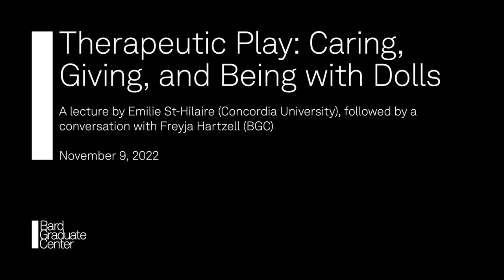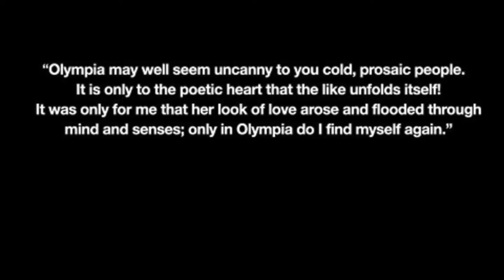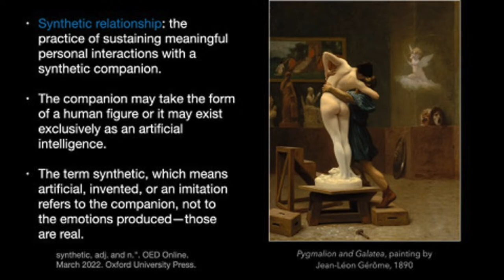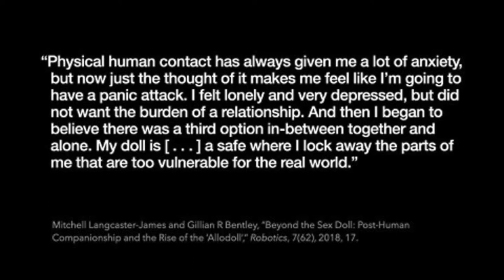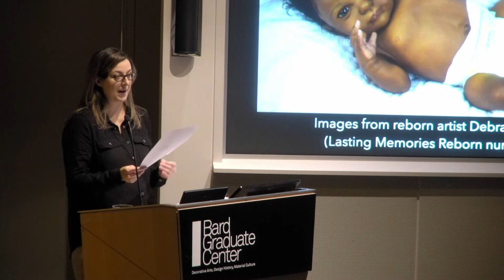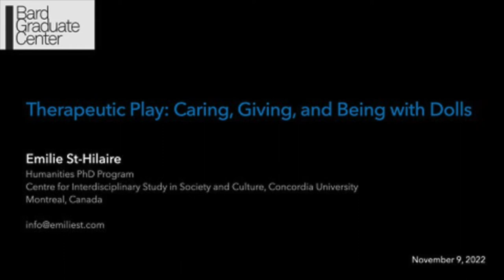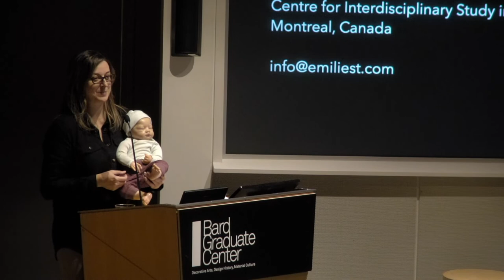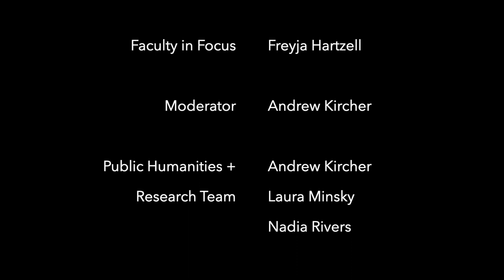Therapeutic Play: Caring, Giving, and Being with Dolls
A lecture by Emilie St-Hilaire (Concordia University), followed by a conversation with Freyja Hartzell (BGC)

From sex dolls to dementia care therapy, dolls are increasingly used for companionship and comfort, and they have been shown to produce positive affective states that can be healing and enjoyable. In this lecture, multidisciplinary artist and scholar Emilie St-Hilaire explores a number of interactions between human-like dolls and human beings to reframe such synthetic relationships as a contemporary form of Pygmalionism.